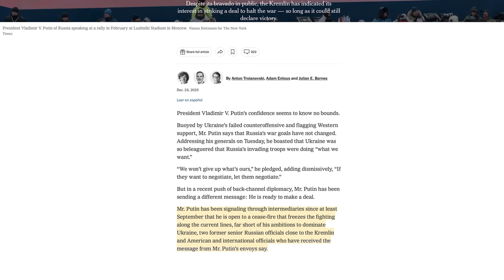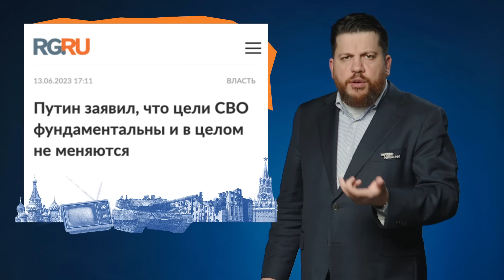Почему Путин ищет перемирия?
Под грохот ужасающих новогодних обстрелов украинских городов — самых мощных за весь 2023 год — все больше и больше появляется сообщений в прессе о том, что Путин по неформальным каналам пытается найти способ заключить перемирие.

Как одно вяжется с другим? Зачем ему сейчас перемирие — когда официальная российская пропаганда на все лады смакует ослабление поддержки Украины со стороны Запада и неудачное контрнаступление прошлого лета, и делает вид, что все идет по плану и максимально успешно?

Я думаю, что знаю ответ на этот вопрос — и хочу им поделиться в первом видео на моем канале в 2024 году (пусть он будет для всех нас успешным, мирным, нормальным!).